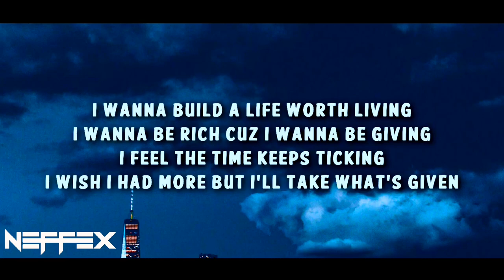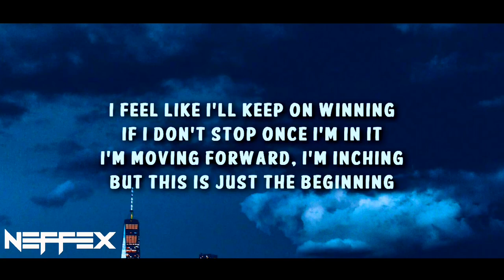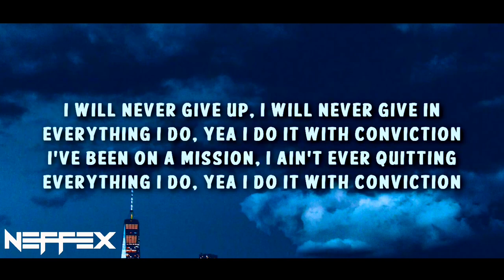NEFFEX - Conviction ✊ Lyrics [Copyright-Free] | Royalty Free Music | No Copyright Music With Lyrics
This is the lyrics video of the song 'Conviction' which is provided by @neffexmusic | Revealing The "Conviction" Side of NEFFEX 📈 Royalty Free Music 🎶 You Won't Believe!

Hi there! Today's video is all about the new NEFFEX song called "Conviction"!
If you're a NEFFEX fan, you'll definitely love this song! In addition to the song, I've also created a Lyrics music video for "Conviction" that features some cool animation and graphics. The lyrics are amazing and the music is beautiful!

Lyrics for "Conviction!" by NEFFEX:

I wanna build a life worth living
I wanna be rich cuz I wanna be giving
...I feel the time keeps ticking
I wish I had more but I'll take what's given-

I just wanna pop
Cuz I been working a lot
I think I deserve a shot
I think I deserve a spot

...Cuz it's been years on this path that I walked
And if I keep going I pray I'll be at the top

When I dream big yea I commit
Wanted this life since I was a little kid
Never thought twice I just did what I did
Worked towards it...
and now I have an addiction
I've been living life like a dream, like it's fiction
I've been doing things like I have no restrictions
I don't plan to stop, no I don't plan on quitting
Everything I do, yea I do it with conviction

I will never give in
I've been on a mission
I ain't ever quitting
I believe in free will
I make choices that lead to what I build

Give me a minute
I need to test out my limits
Like I be sending to guiness
I'm breaking records, I'm finished
I feel like I'll keep on winning
If I don't stop once I'm in it
I'm moving forward, I'm inching
But this is just the beginning

I've learned a lot of lessons
I've had a lot of blessings
My friends know I'm obsessive
They be chillin, I be stressing
But I don't second guess it
I'm loving every second
I see my life progressing
So I spend time investing

Worked towards it...

*INSTRUMENTAL DROP:
Then it’s your chance to be Conviction! (2x)

OUTRO:
Then it’s your chance to be Conviction!

6 key moments in this video

0:00 - NEFFEX - Conviction
0:15 - I Wanna Build A Life Worth Living
1:20 - I Need To Test Out My Limits
1:30 - I've Learned A Lot I've Been On A Of Lessons
2:10 - I've Been On A Mission I Ain't
2:32 - NEFFEX - Conviction Ending